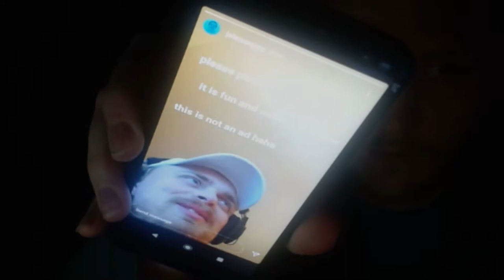i killed gus johnson